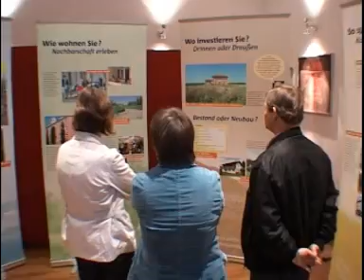DIAMONT intro 1/8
Diamont Alpine space interreg IIIb university Innsbruck UIBK geography european union Vinzenz Mell